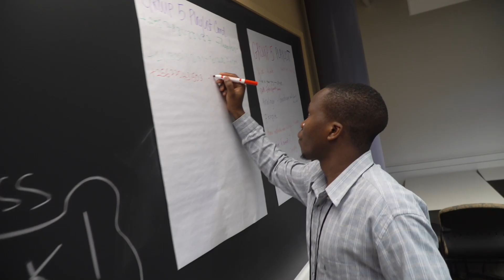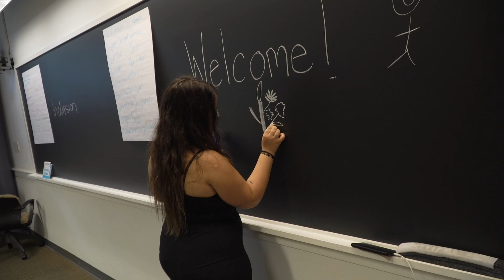PCB New Final sept:2023